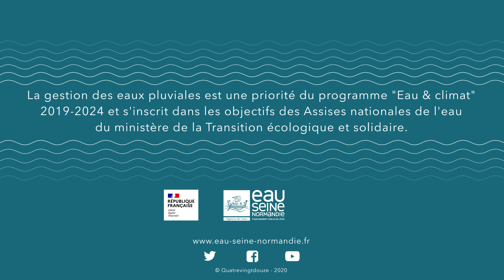Infiltrer eaux de pluie en ville sur le littoral normand (Cabourg-14) (sous-titrée)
Infiltrer les eaux de pluie sur le littoral normand, à Cabourg, ce n’est pas du cinéma !
Cabourg (14) a entrepris des aménagements dans certains quartiers pour réduire à la source des écoulements par temps de pluie.
En plus de la réfection de la voirie, des trottoirs et la création de zones de stationnement plus vertes, le projet comporte aussi la réalisation d’ouvrages d’infiltration des eaux de pluie avec la création de noues végétalisées de jardins de pluie : des travaux subventionnés par l'agence de l'eau Seine-Normandie.